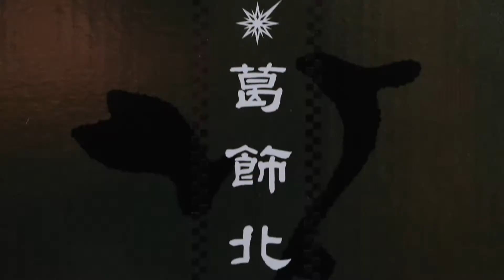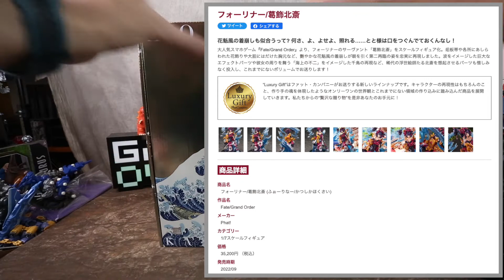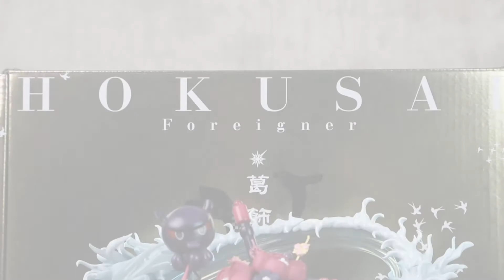[魔玩PVC] 接近雕像等級的PVC!? Phat! Fate/Grand Order フォーリナー/葛飾北斎 Foreigner PVC Figure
花魁風和服真香😍

Music I use:
造語ボーカルの切ないフォーク「Cnoc_Lore」